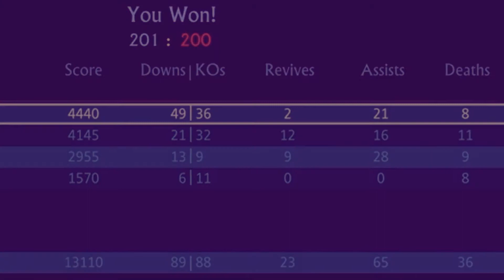I LOVE THIS LOADOUT!! - Uncharted 4 Multiplayer - ingobep01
Hey Everyone,
Today I offer an amazing Gameplay with my FAVOURITE Loadout. Feel free to try it. But now enjoy the video.

If you have criticism please write it in the comments.
Thank you for your amazing support I appriciate!

If you want to be a friend of me, send me a friend request just tell me that you are from Youtube :D

Game Information
Game Mode: King of the Hill
Map: Sunken Ruins
Weapon: HS39 and Krivosk
Music
You are allowed to use this music for free the only thing is the description have to include the following informations